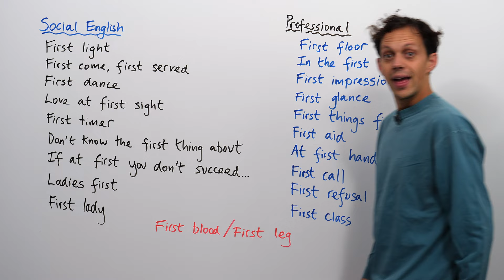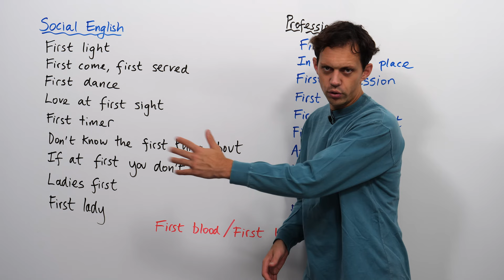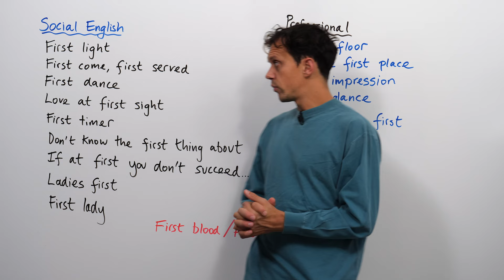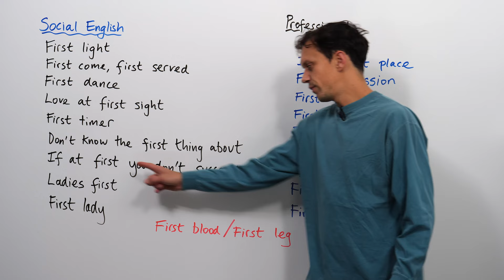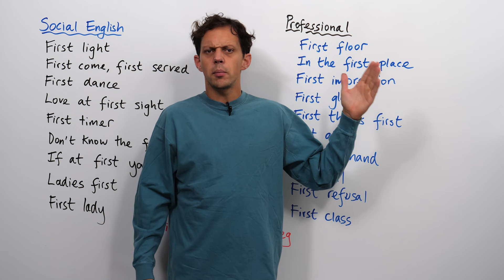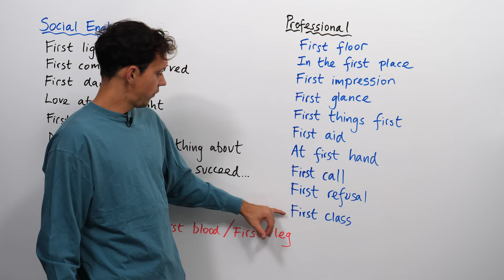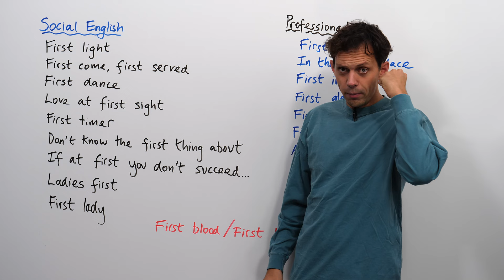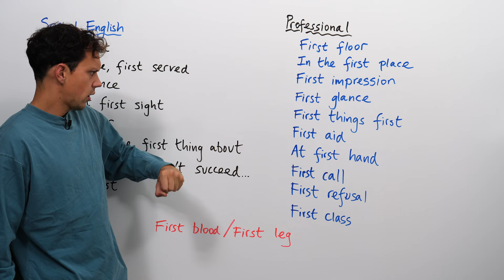21 English Expressions with “FIRST”: first timer, first light, if at first...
Can you understand idioms? Can you use them? Join me and learn 21 popular idioms and expressions with the word “first”. We’ll look at short ones like first call, first impression, first aid, first refusal, and first light, as well as longer idioms such as “If at first you don’t succeed...” and “I don’t know the first thing about...”. Improve your social and business English now, to understand others easily and join the conversation confidently!

In this lesson:
0:00 "First" expressions in English
1:22 first light
1:50 first come, first served
2:17 first dance
2:49 love at first sight
3:17 first timer
3:39 don't know the first thing about...
4:11 if at first you don't succeed...
4:48 ladies first
5:19 First Lady
5:44 – Practice with a story –
8:09 first floor
8:29 in the first place
9:17 first impression
9:47 first glance
10:43 first things first
11:10 first aid
11:50 first call
12:52 first refusal
13:44 first class
14:08 first blood
14:35 first leg
14:47 – Practice with another story –